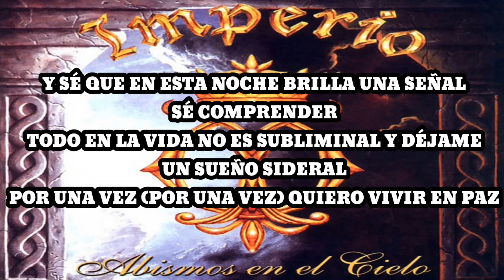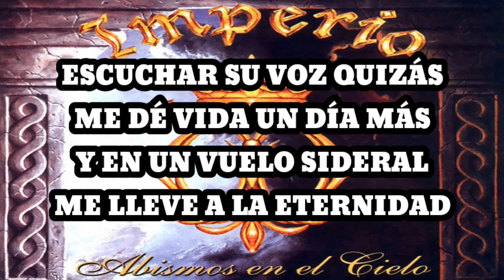Imperio - Abismos En El Cielo (Karaoke)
Ya no hay más tiempo de volver acá
¿Así como haré?
Ya no podré escapar, ni despertar del sueño aquel
Que tuve tiempo atrás
Perdóname y líbrame del mal

Y sé que en esta noche brilla una señal
Sé comprender,
Todo en la vida no es subliminal y déjame
Un sueño sideral
Por una vez quiero vivir en paz

Abismos en el cielo, angelical infierno
Ahora es tiempo de despertar
Despierto de mi sueño en mi sagrado Imperio
Grito a los vientos, mi libertad

Escuchar su voz quizás me de vida un día más
Y en un vuelo sideral me lleve a la eternidad